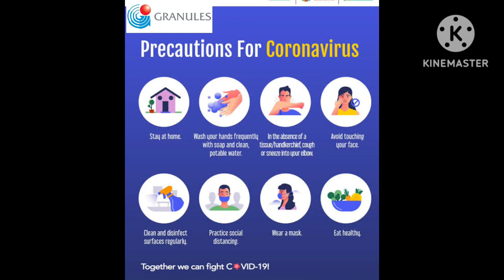Covid short film by granules india limited